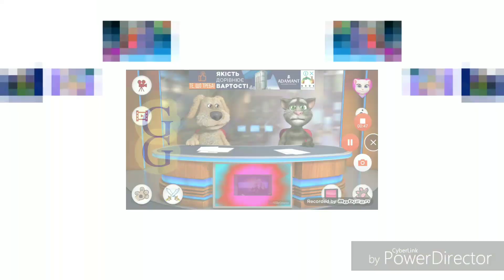MultiSourceView 2 V5 2.0 G Major Effects Super Updated Version! Part 7! FINAL!!!!!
(A.K.A Evil Unikitty Castle!)
Sorry For G Major Effects!: G Major 1500, G Major 100000, And G Major 13100125.!
List Of Final G Major Effects!
308-G Major 100
309-G Major 101
310-G Major 102
311-G Major 103
312-G Major 104
313-G Major 105
314-G Major 109
315-G Major 111
316-G Major 112
317-ILMV G Major 112
318-G Major 113
319-G Major 114
320-G Major 114 By Billy Gardiners
321-My G Major 114
322-G Major 115
323-G Major 116
324-G Major 117
325-G Major 118
326-G Major 119
327-G Major 120
328-G Major 125
329-ILMV G Major 125
330-G Major 126
331-G Major 128
332-G Major 129
333-G Major 135
334-G Major 136
335-G Major 140
336-G Major 141
337-G Major 152
338-G Major 155
339-G Major 157
340-G Major 164
341-G Major 165
342-G Major 169
343-G Major 175
344-G Major 176
345-G Major 194
346-G Major 198
347-G Major 211
348-G Major 213
349-G Major 225
350-G Major 250
351-G Major 302
352-G Major 363
353-G Major 488
354-G Major 489
355-G Major 518
356-G Major 666
357-G Major 700
358-G Major 700 By Billy Gardiners!
359-G Major 701
360-G Major 716
361-G Major 763 (New Version!)
362-G Major 800
363-G Major 800 By Billy Gardiners
364-G Major 822
365-G Major 991
366-G Major 999
367-G Major 999 By Billy Gardiners
368-G Major 1000
369-G Major 1001
370-G Major 1007
371-G Major 1084
372-G Major 1111
373-G Major 1913
374-G Major 1970
375-G Major 1982
376-G Major 1985
377-G Major 1989
378-G Major 1996
379-G Major 1999
380-G Major 2000
381-Ashton Alexander G Major 2000!
382-G Major 2011
383-G Major 2019
384-G Major 2020
385-G Major 2100
386-G Major 6903
387-G Major 9000
388-Original G Major 9999
389-ILMV G Major 9999
390-G Major 9999 By Billy Gardiners
391-G Major 75000
392IndonesianMediaVideoEffects937/4.20TIVE HD G Major 75000
393-MediaVideoMaker555/
DRMAAB7500IAKSC'S G Major 75000
394-G Major 100125
395-G Major 100126
396-G Major 444444
397-G Major 766666
398-ILMV G Major 766666
399-G Major 766666 By Billy Gardiners!
400-G Major 775533
401-G Major 775533 By Billy Gardiners!
THE END!/GOODBYE!